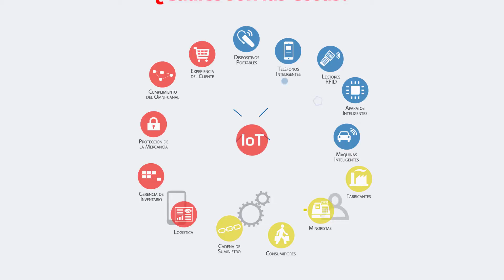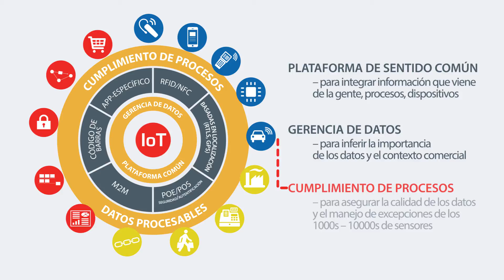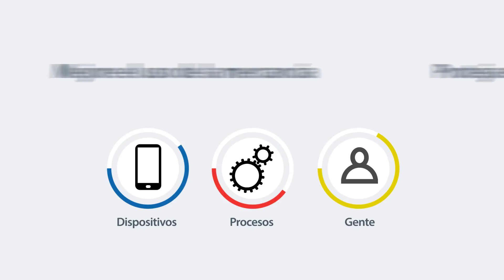Internet de las Cosas (IoT)